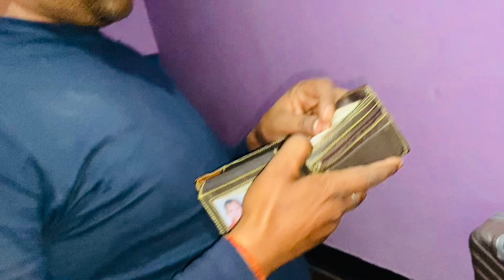ससुराल से नम आंखों से हुई मेरी विदाई😭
VLOG-355